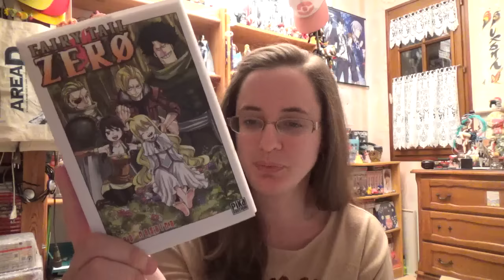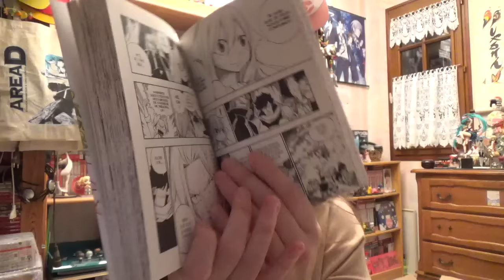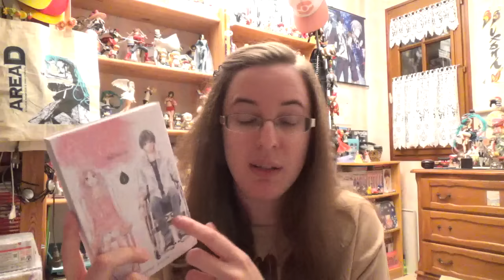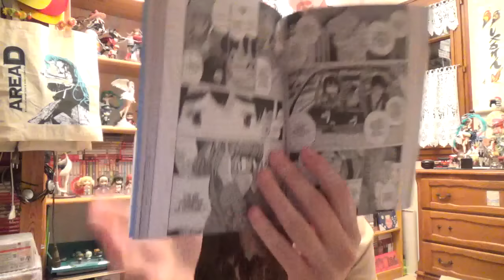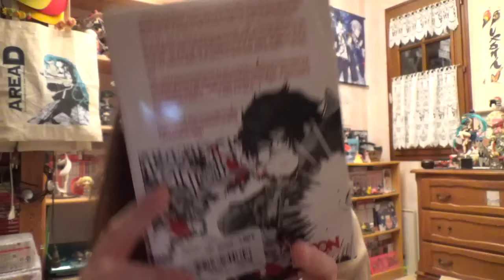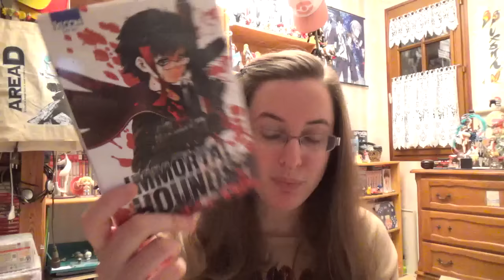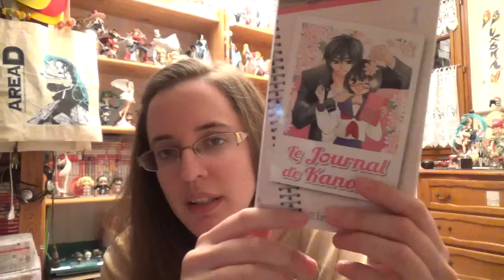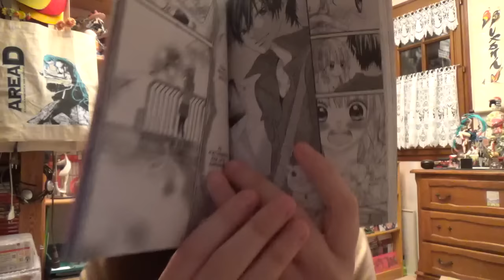Nouveautés Manga || Octobre 2016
Salut tout le monde! Je vous présente dans cette nouvelle vidéo 7 nouveautés manga pour le mois d'octobre 2016!

Mangas :
- Fairy Tail Zero
- Perfect World
- Dead Dead Demon's Dededede Destruction
- Immortal Hounds
- Le Journal de Kanoko
- Promesses en Rose
- Secret Feelings